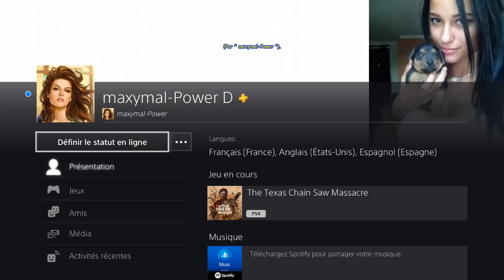The Texas Chain Saw Massacre - CONNIE en Tenue 21 Sand - Abandoned Mill - VALVE & Portail à pression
[# 1 007] The Texas Chain Saw Massacre (PS4 - Version " 1.20 " du 29 Mai 2024) - CONNIE en Tenue 21 Sand - Abandoned Mill - VALVE puis Portail à pression!
* Carte " Abandoned Mill " --- Evasion " Sortie Portail à pression ".